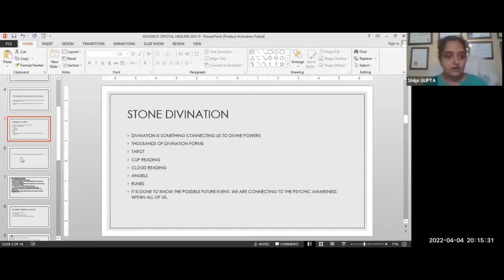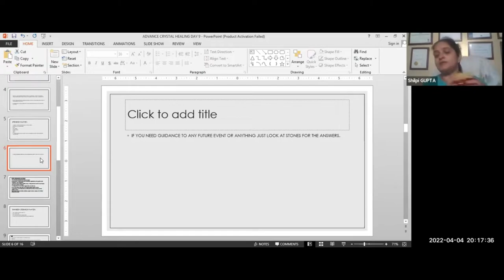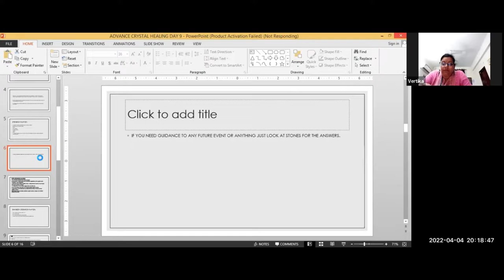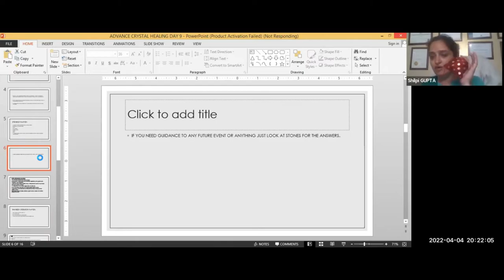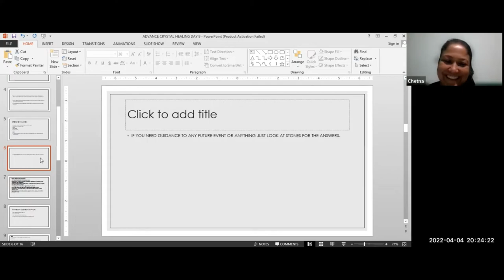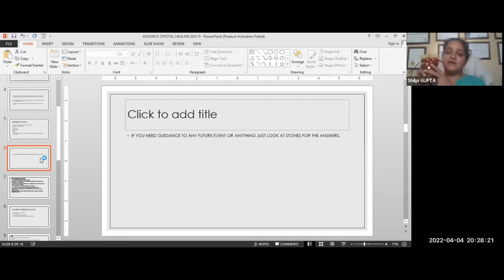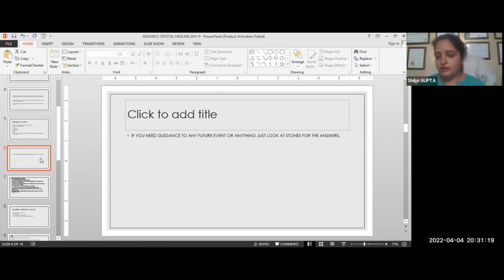how to use fifty stone in crystal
how to use fifty stone
take your favorite crystal and give it a toss—it might know your future. Lithomancy is a form of fortune-telling that involves seeing where crystals land when they’re thrown (or in some cases, analyzing the ripples they create when they’re cast into water or interpreting the refraction of light through them).

This method of fortune-telling became popular in Europe in the 1400s, and many complex and intricate rituals were created around the practice. It’s pretty fancy stuff! The good news is that today, you do NOT need to be a wizard, witch, alchemist, or druid to try this out for yourself. All you need are some crystals and your intuition.
All you need is one crystal to deepen your magical practice and reach your goals. Bestselling author Richard Webster presents an accessible and inspiring guide filled with practical rituals and spiritual activities that can be performed with a single stone.

Discover how to choose, cleanse, and energize your crystal. Once you've prepared your chosen crystal, you can explore fifty ways to use it: attract love, control stress, bless your home, enhance creativity, deal with regrets, communicate with spirit guides, recall past lives, make crystal elixirs, find forgiveness, and much more. How to Use a Crystal is the ideal guide to greater health and happiness through crystal work.